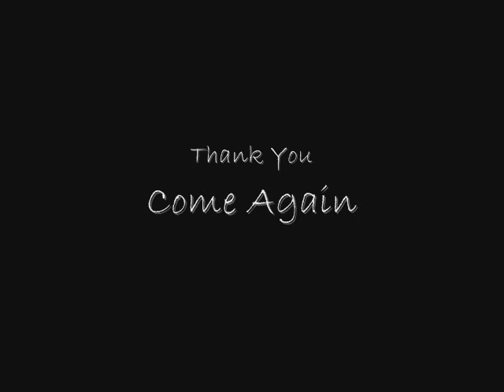Stargate Atlantis- Waiting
Sheppard and MacKay friendship video.  Artist is George Michael.